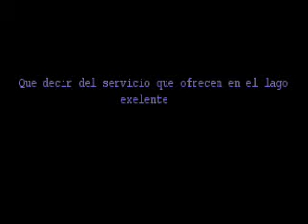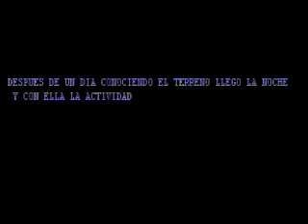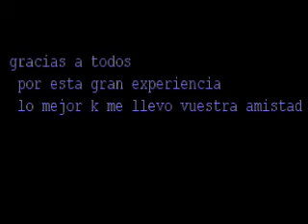Manu Tejeda en su paso por Estrela lake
Estrela Lake